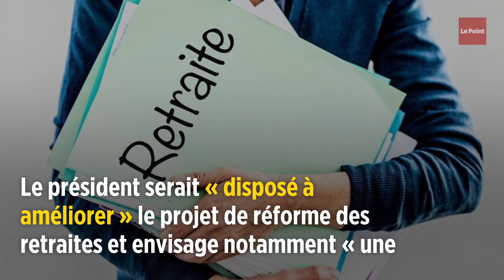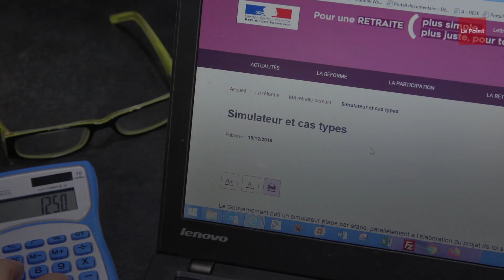Retraites : ce qui se joue à Matignon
Les discussions entre Édouard Philippe et les organisations patronales et syndicales battent leur plein à propos de la réforme des retraites. Le Premier ministre les recevait une par une mercredi à Matignon. À quelques jours des vacances de Noël, il y a urgence à trouver un moyen de mettre sur pause les grèves dans les transports, ou au moins d'atténuer le mouvement.